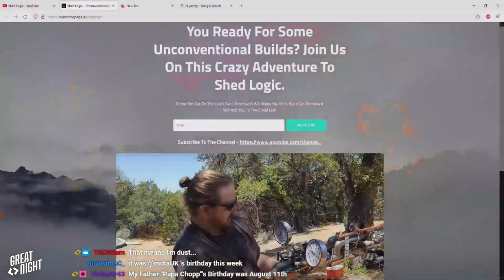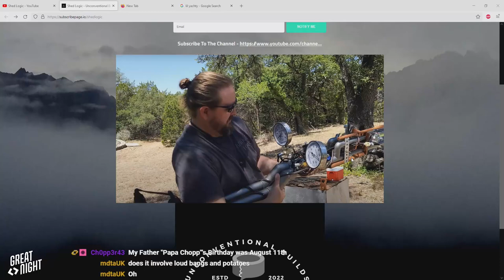Great Night #61: Green Room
Join Brian, Justin, Brett Weaver, Bonnie Brushwood and Bryce in the Green Room.
McDonalds! Ha-ha! Dimples and echos and Venmos. Did Saul Goodman watch Mr. Show? Brett enunciates "Lucy, you have some explaining to do!" Lauren Michaels at SNL? 20:20? No, it's 2022.
Plus, Cory and Bryce do a short Birthday Borner, talk about the end of racing summer break, Shed Logic, and racing in the wet.